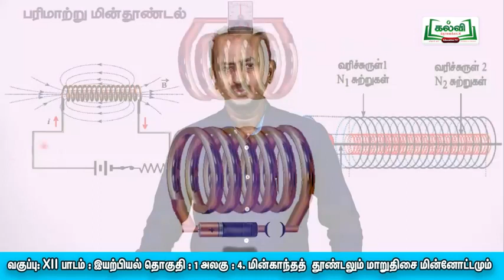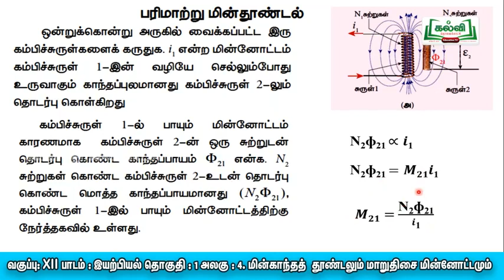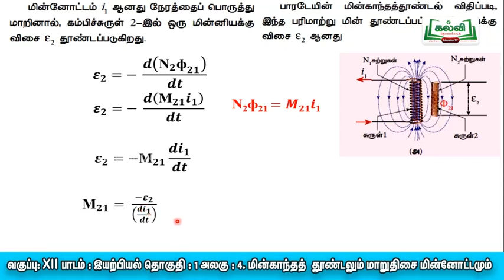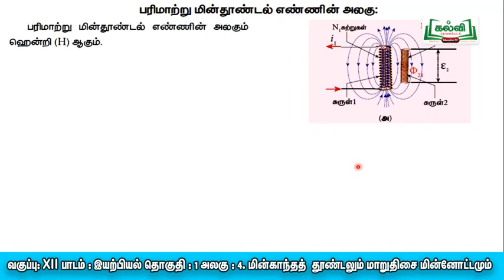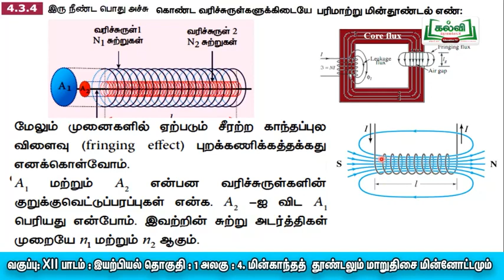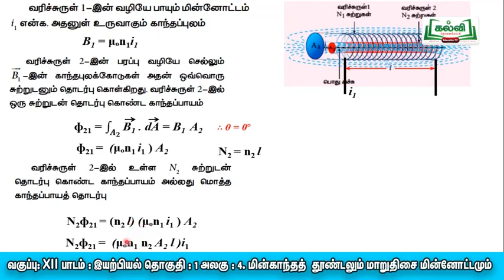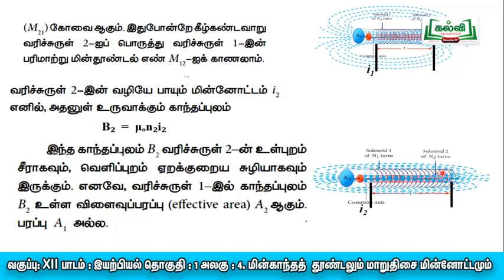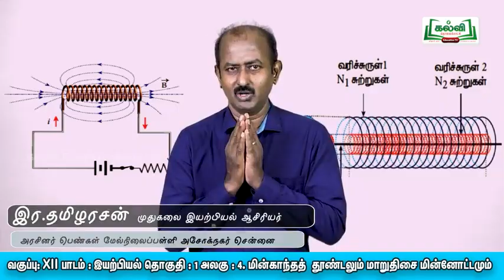ST DGL C12 PHY U4E6P215 TM